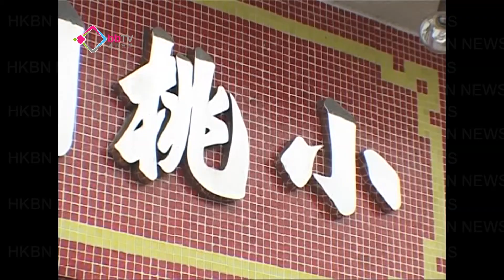「特首選戰系列：平民出身梁振英背景暗紅」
梁振英出身平民家庭以專業人士身份進入政界，長期擔任行政會議召集人，個人能力備受肯定。不過佢同內地關係密切，處事作風強硬，就被形容係鷹派。